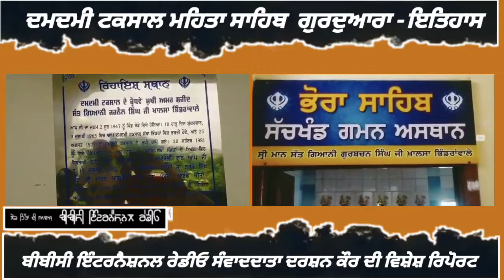ਦਮਦਮੀ ਟਕਸਾਲ ਮਹਿਤਾ ਸਾਹਿਬ ਗੁਰਦੁਆਰਾ ਇਤਹਾਸ।BBC international radio